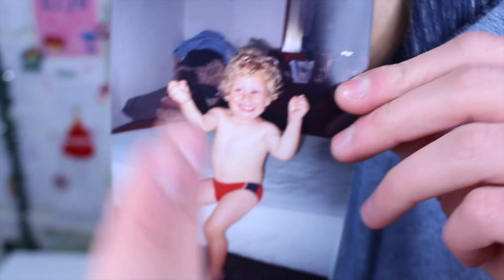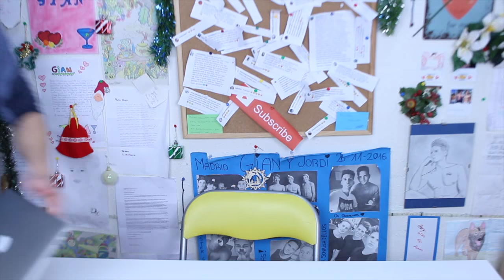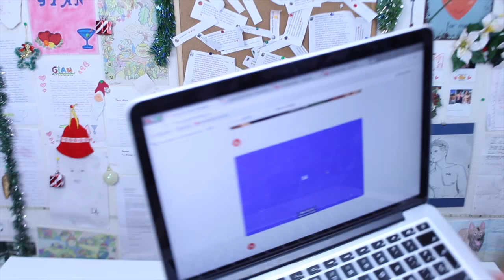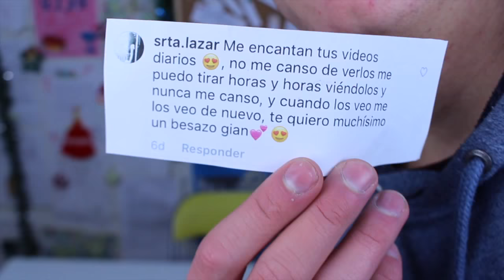Adivina la EDAD de estas CHICAS **imposible** | Gian GG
Hola Gintonics🍸!
Hoy he decidido traeros un video adivinando las edades de estas chicas, que dificil es bf... Comenta abajo a la vez a ver si las adivinas todas!

¿Llegaremos a los 5000 likes para poder hacer los otros dos videos?

Musical.ly☞@gianlucagen97